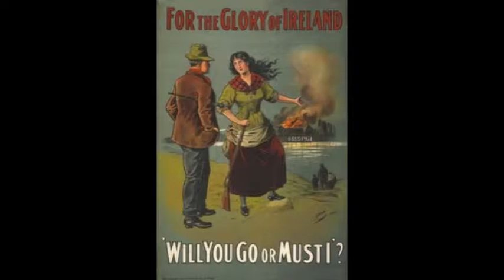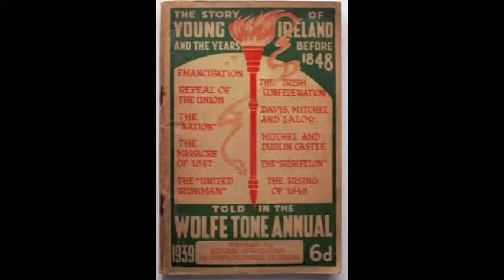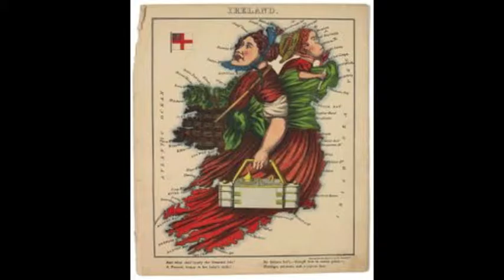Final Visual File TP&TS May 5 2016